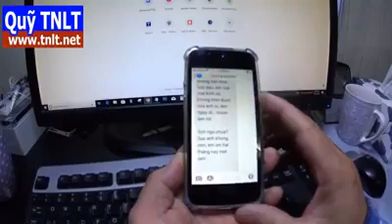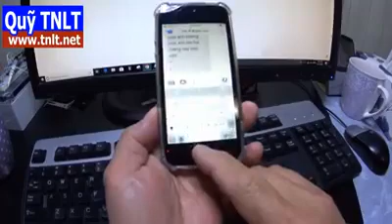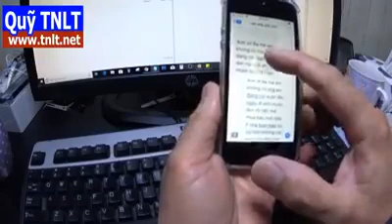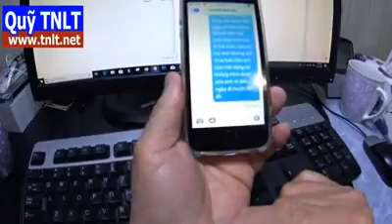Gởi tin Nhắn có đánh dấu bằng iPhone